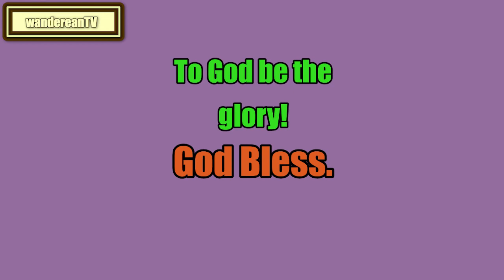Leviticus Chapter 5 || John Gill’s Exposition of the Entire Bible